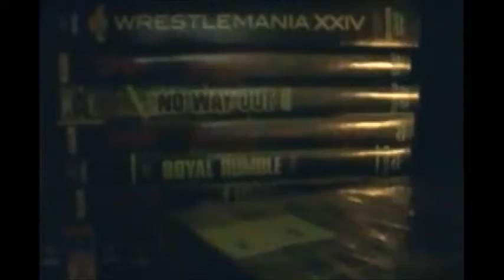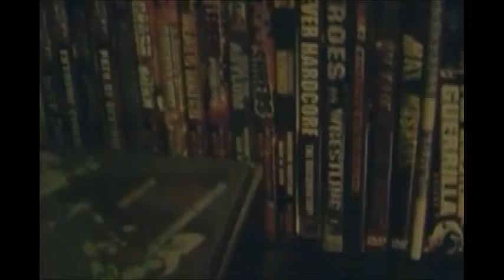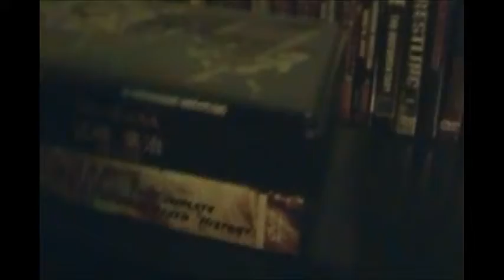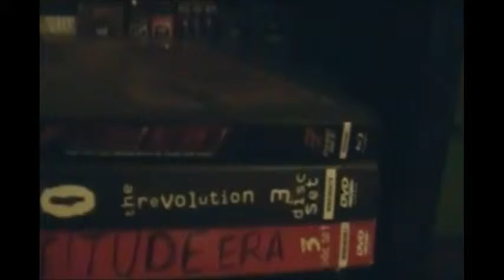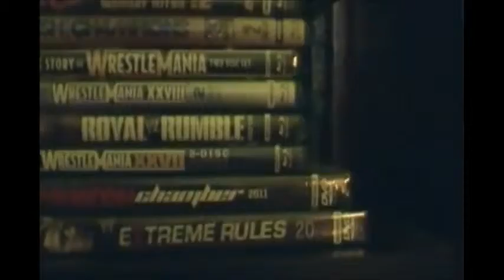Scott's Wrestling DVD & Blu-ray Collection...for now.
This is my collection of wrestling dvds and blu-rays that I currently have. In a short, brief version. Which is still growing. Yes, I know there are non-wrestling stuff there too. And the camera was shaking a lot during this. I may try a more detailed one later if it's needed or wanted.